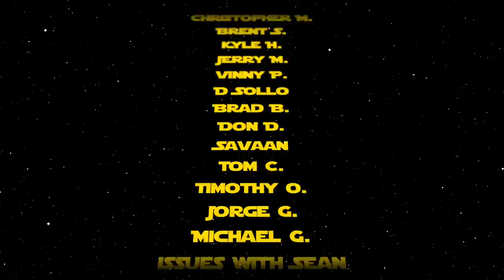Comic Book Market Trends for September 30, 2020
Comic Book Market Trends for September 23, 2020